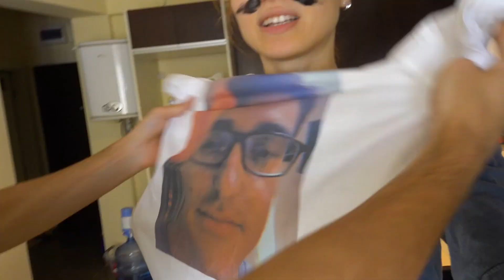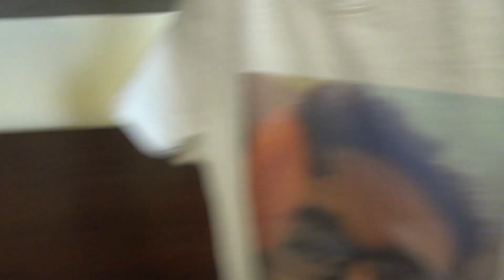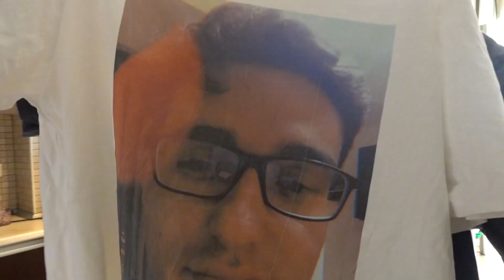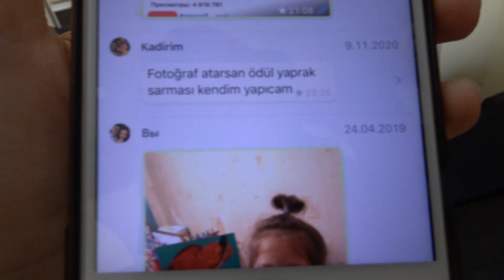SEVGİLİMLE HEDEFLERİ VURDUK ! (NERF CHALLANGE)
Sevgilimle NERF CHALLANGE yaptık hedefleri vurduk !
Nerf challange videosu ile karşınızdayız ! Cosef kanalından hepinize privyat. Kız arkadaşım Anastasya ile Nerf challange yaptık , Sevgilimle nerf savaşı yaptık,  Sevgilimle hedefleri vurma challange yaptık , kız arkadaşımla Nerf ile hedefleri vurduk ve doğruluk cesaret oynadık, sevgilim ile hedefleri vurma challange ve NERF CHALLANGE yaptık, Güzel ve komik ve eğlenceli bir Nerf challange videosu oldu, hepinize iyi seyirler !

Merhaba ben Cosef , Kanalımızda kız arkadaşım Anastasya ile beraber , eğlence , sevgili videoları , komedi , şaka , vlog , ukrayna hakkında , tepki ve benzeri bir sürü video paylaşıyoruz.